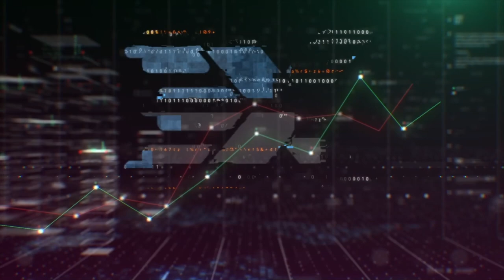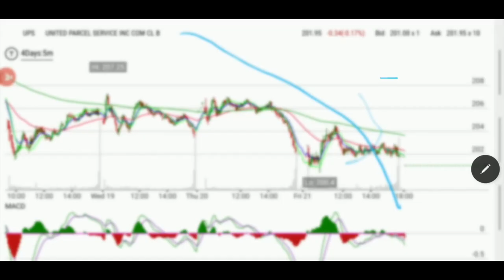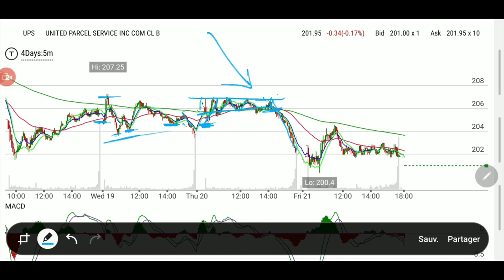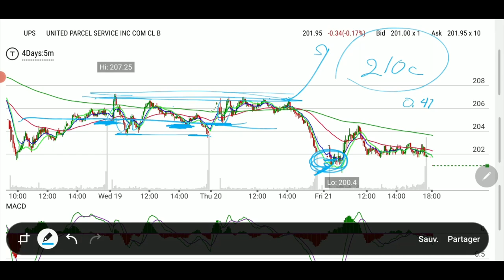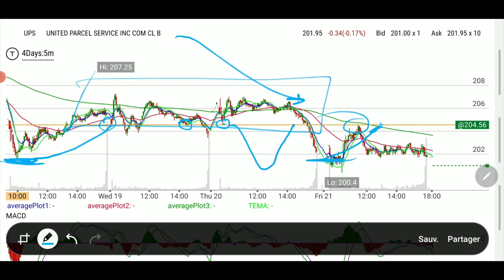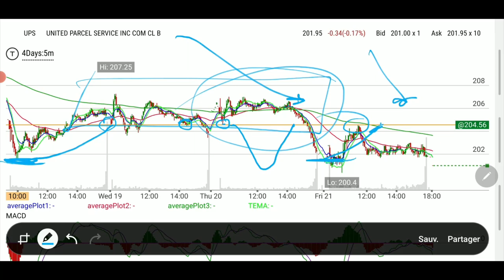Watch for relative strenght